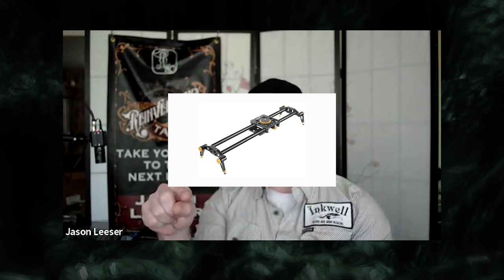Fine Art Printing for Tattoo Artists | Jason Leeser | EP 258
Today's episode is all about the art of printing. As tattooers, we often print stickers, shirts, flash and fine art to sell at tattoo conventions, our shops and online. So we sat down with our friend Jason Leeser to pick his brain on everything we should consider when making or ordering prints.

Favorite Paper Brands
hahnemuhle

Camera Slide rail for photographing larger pieces